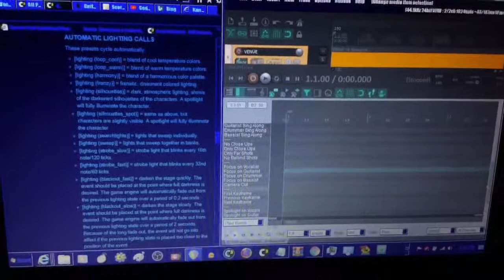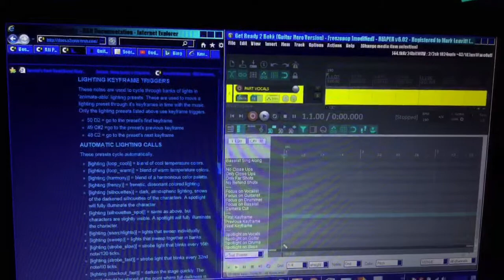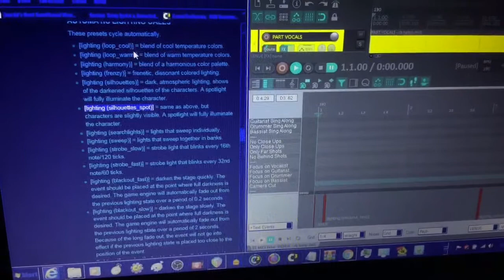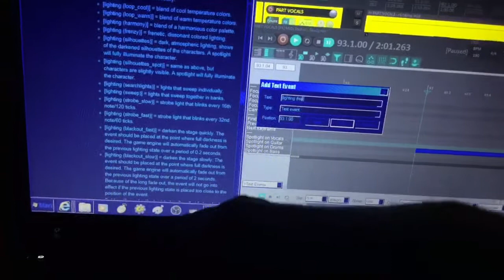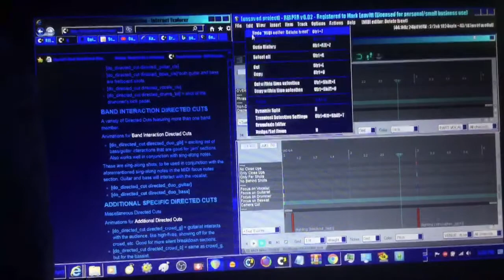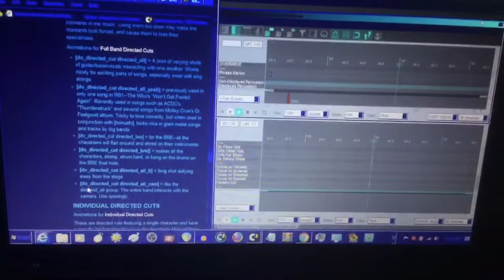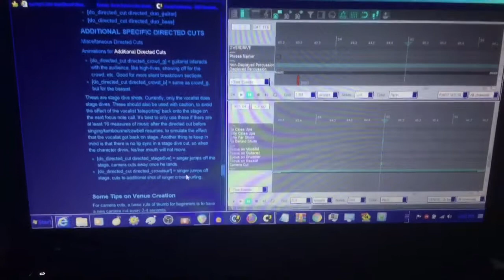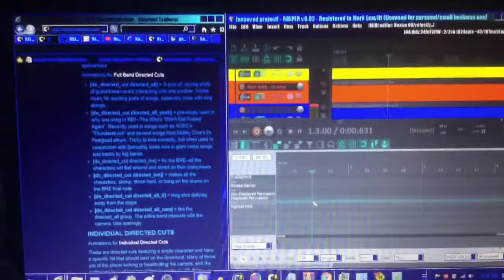How To Make Rock Band Customs (LEGO Rock Band, Rock Band 2) Part 8 - Charting Venue Track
This 8th part is all about charting the Venue track and how to make the lights and camera angles of Rock Band characters to work during a song.

Check back in the first part of the tutorial to get the download links for the programs you need.